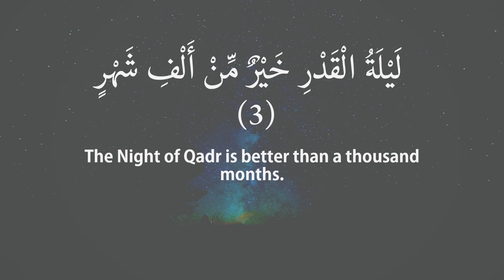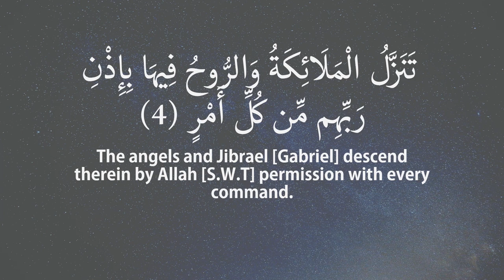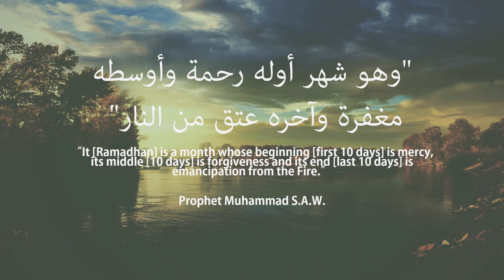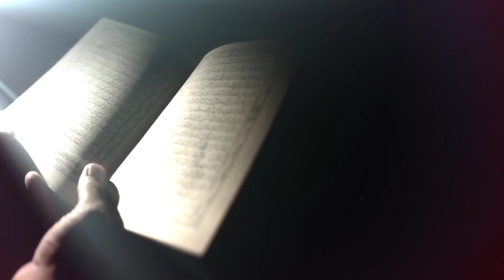The Night of Power [Laylat Al Qadr] By Qari Umar Basheikh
The month of Ramadhaan is drawing to a close, however a night with great virtue remains. A night better than a thousand months. A night sought during the last 10 days of the blessed month of ramadhaan. The Ummah Squad presents The Night of Power by Qari Umar Basheikh. A well renown Qari for his melodious voice who serves as the Imaam in crown gardens musalla and a presenter at CII Radio Broadcast originally hailing from Kenya.